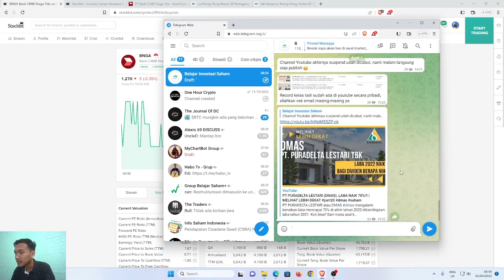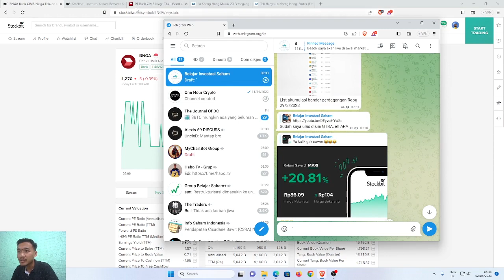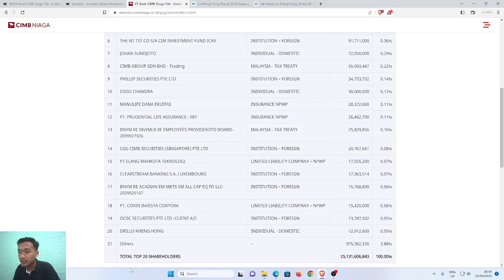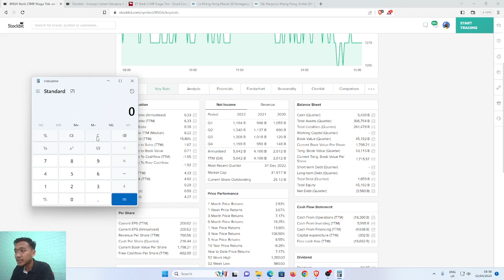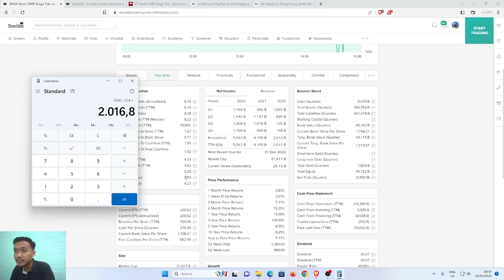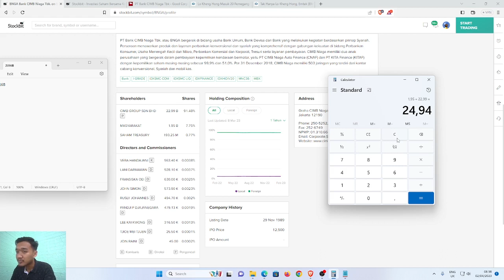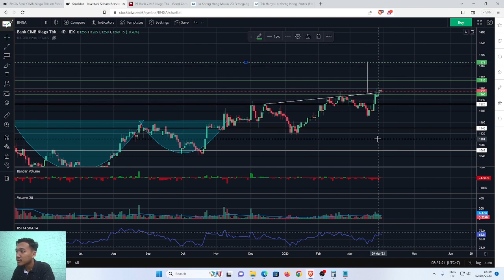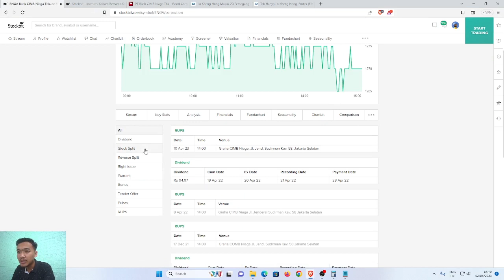LKH (LO KHENG HONG) BORONG SAHAM INI!! APA & KENAPA BELI SAHAM INI?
LKH mulai borong saham ini.
Selain LKH ada salah satu group besar pula yang masuk ke saham ini.
Walaupun nominalmya gak besar.